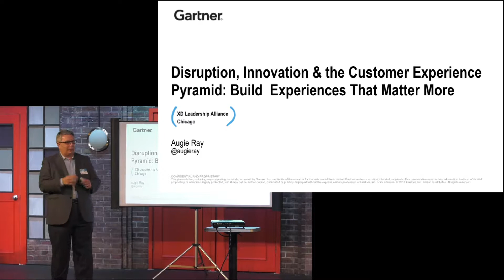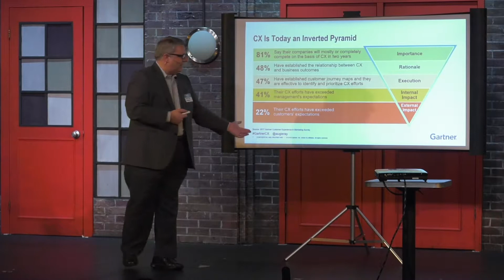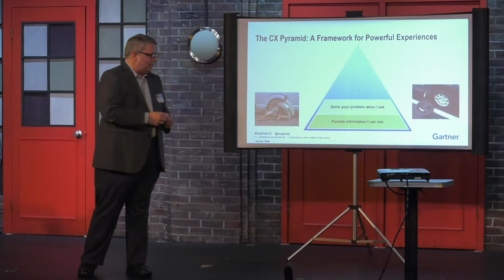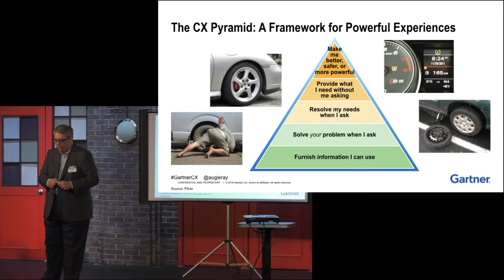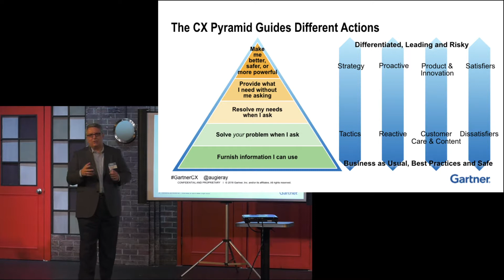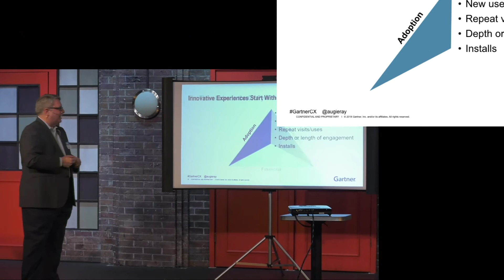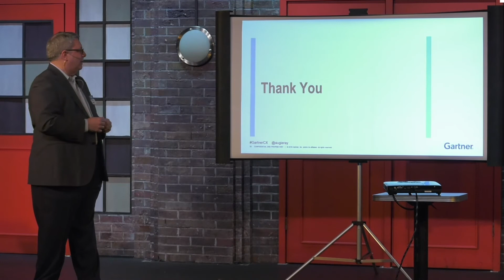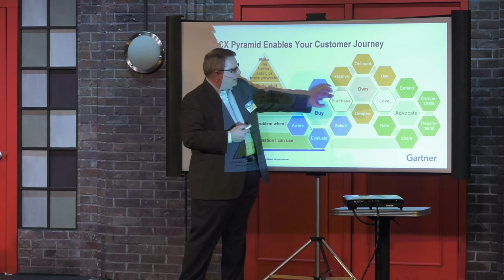The Customer Experience Pyramid: Build Experiences That Matter More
KEYNOTE SPEAKER:
Augie Ray - Customer Experience: SR Director Analyst for Gartner

Not all brand experiences are created equal. Finding and resolving CX issues is table stakes. It takes more to build experiences that differentiate and strengthen your brand. Brands that probe their customer understanding and offer proactive experiences earn greater engagement, trust, purchase, satisfaction, and loyalty. In this session, you'll learn:
- How to balance the needs of the business with the needs of the customer
- How successful brands create proactive experiences
- How your brand can measure the benefit of powerful and innovative experiences